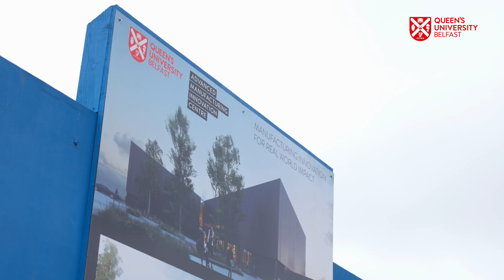Advanced Manufacturing Innovation Centre